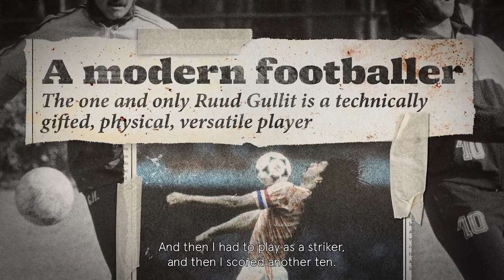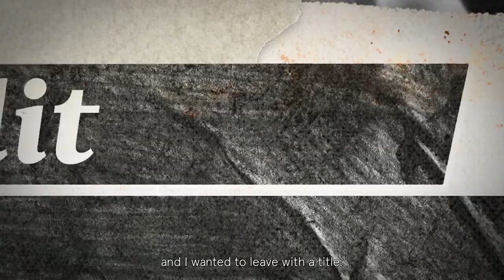Sorare Legends - Ruud Gullit 1986-87 - A Ballon d'Or season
"It's easier to go to the top than stay at the top."

In the year that Johan Cruyff and a young Ruud Gullit spent together, the Total Football legend recognised the versatile player's immense potential and mentored him.

Gullit listened and left for PSV becoming the most versatile footballer in Europe. Regardless of the position Ruud Gullit was selected in, he would dominate the position and more often than not get on the scoresheet.

Two Eredivisie titles would follow with PSV and at just 23 Ruud Gullit won the Ballon d’Or before heading off to AC Milan.

🔥 Ruud Gullit’s first SorareLegend card is on the Market with a brand new Legends design

Find out more about our LegendsXI and their utility in the original announcement

Take part in our very first Legends Challenge Tournaments in Game Week 260